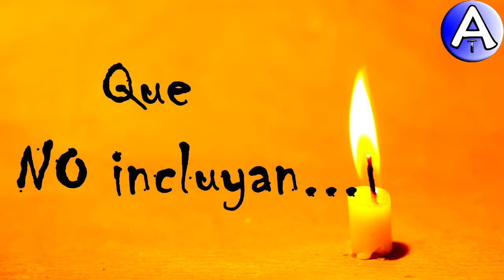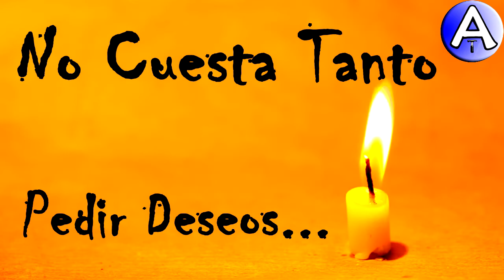Feliz Cumpleaños Clementino / Piensa 3 Deseos / Video Postales ATLASNUBEAUTOGESTION